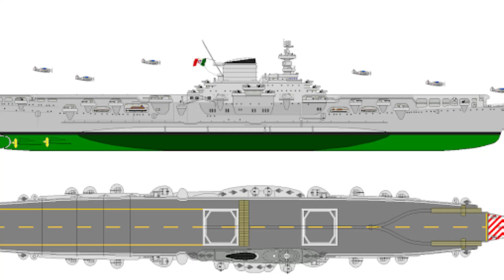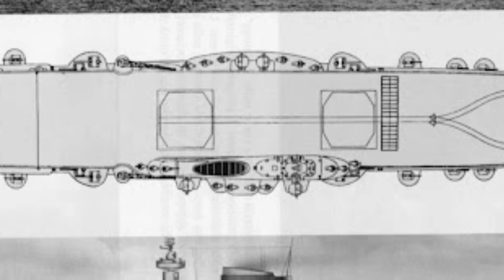La prima portaerei Italiana nella storia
FONTI E MATERIALI

Giulio Poggiaroni - Italian Military Archives

Billy Mitchell

Giulio Douhet

Nave "esperimento" Mitchel

Storia Portaerei